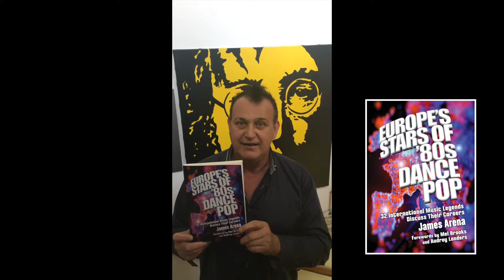80s Italo-Disco singer Ryan Paris talks about new book!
Ryan Paris swept Europe by storm in the 80s with his italo-disco smash hit "Dolce Vita." He is one of the 32 stars in the book EUROPE'S STARS OF 80s DANCE POP who discuss their careers, hits and personal lives during this amazing era in dance music. This one of a kind book/e-book is available worldwide on Amazon, Eurospan Book Store, iBooks, Kobo, Book Depository and wherever you buy books online.